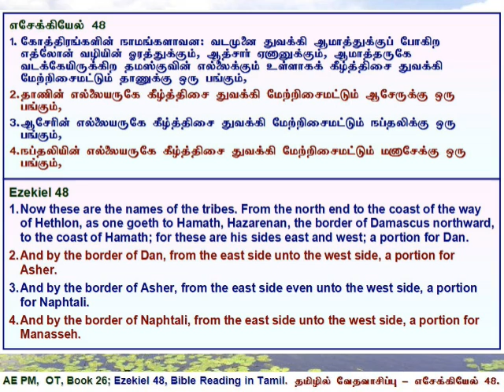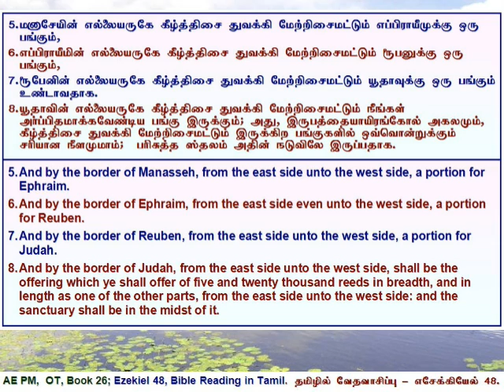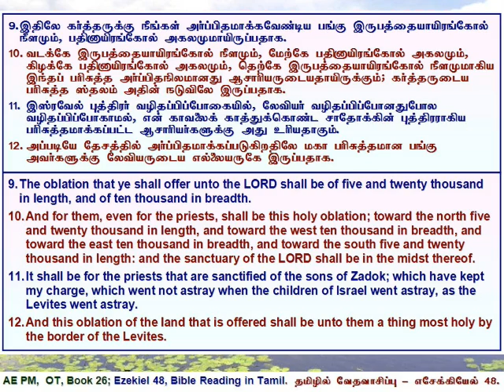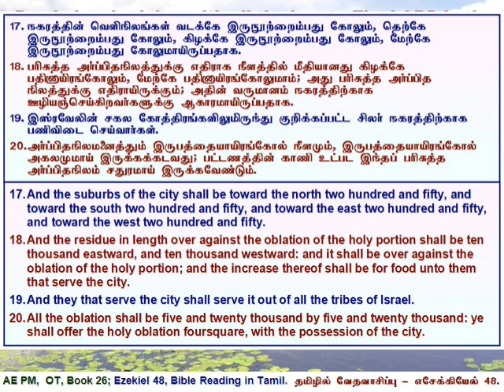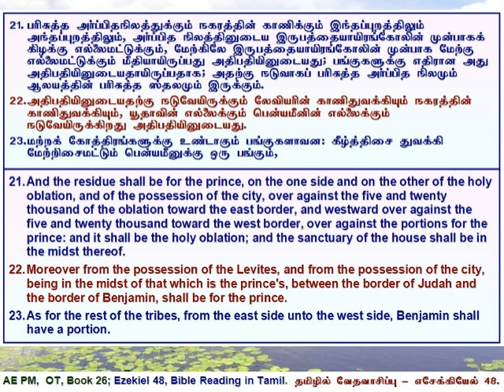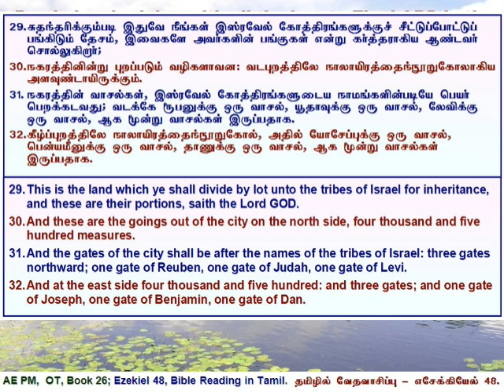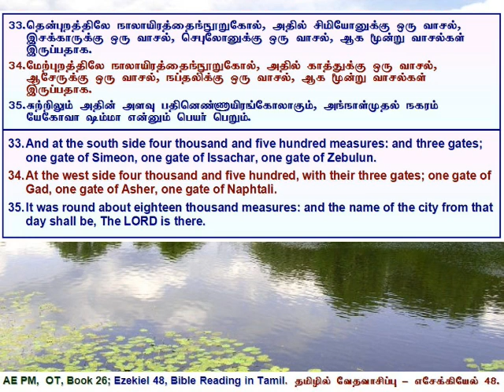26 Ezekiel 48, எசேக்கியேல் அதிகாரம் 48, தமிழில் வேத வாசிப்பு - தமிழ் & ஆங்கில வசனங்களுடன்.